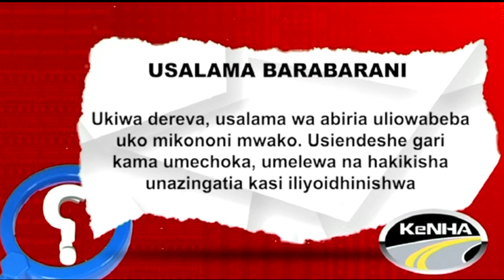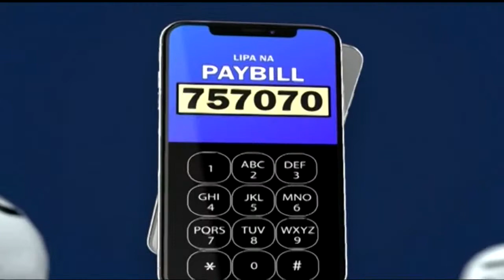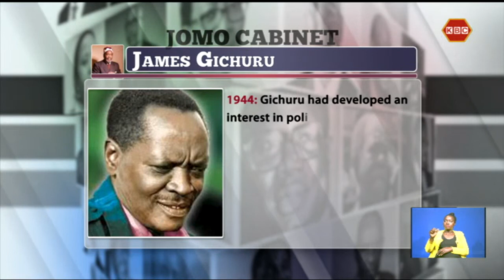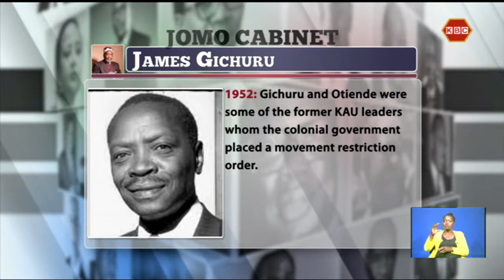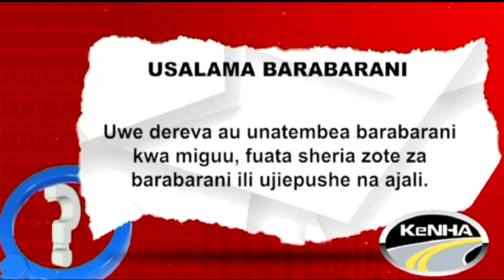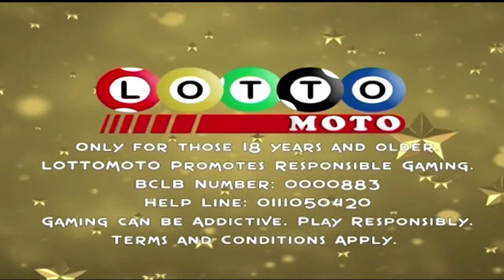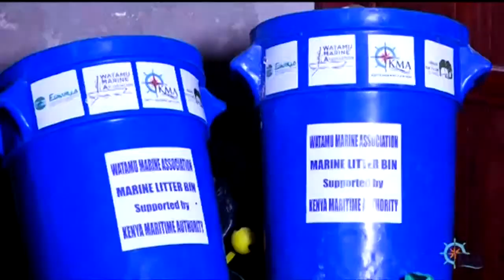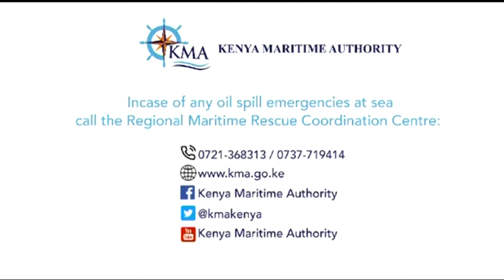LIVE:Prime Edition with Tom Mboya II 2nd January 2023 II